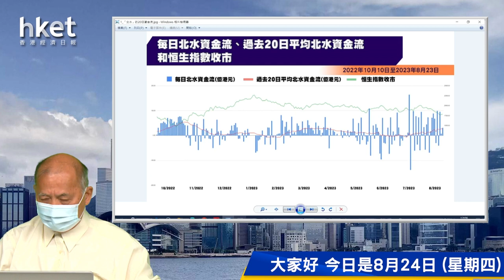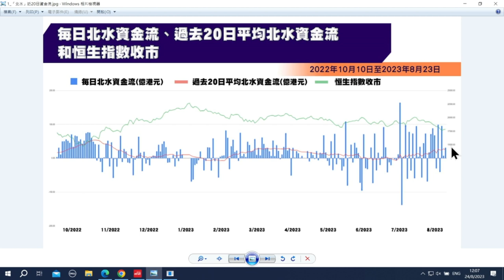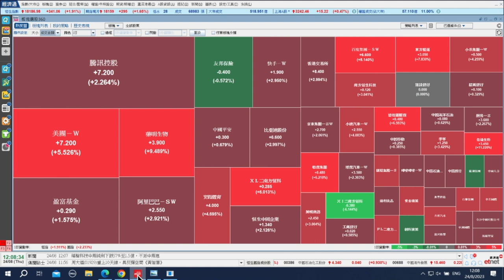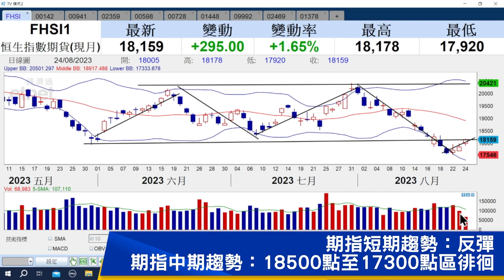【石Sir午市閒談】今日推介第一太平、中國移動、藥明康德